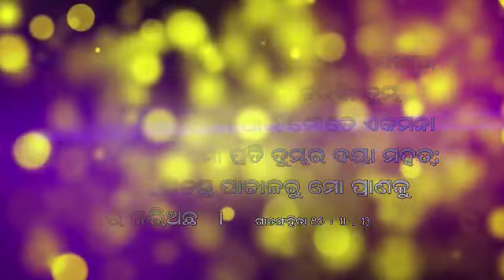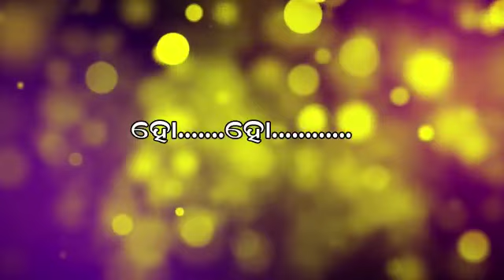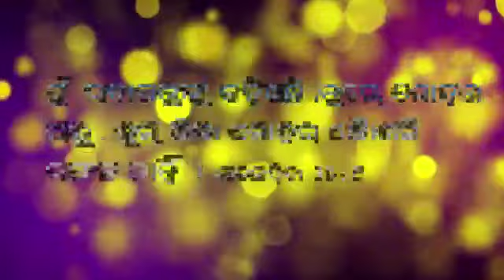HE SODA PRUBHU || ହେ ସଦା ପ୍ରଭୁ || LYRICAL VEDEO IT TRACK || KAROAKE || BROTHER JAGAN MOHAN NAG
(Touch this link you can get song )

PLZ SHARE THIS IT TRACK AND USING FOR GOD S GLORY
PLS PRAYER FOR OUR MINISTRIRS